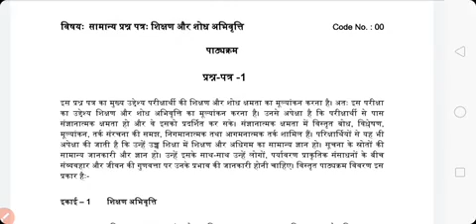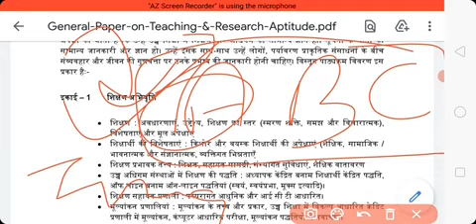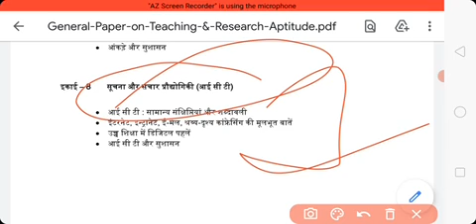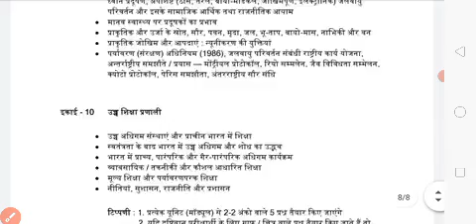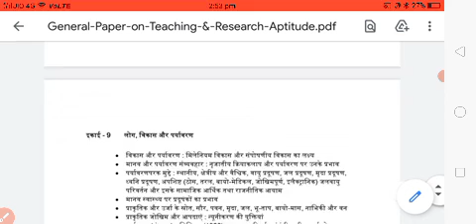Net / Jrf की तैयारी हिंदी मीडियम 1 month में कैसे करें ?Solution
Net / Jrf batch
              By - Target for IQ
    Crash course    both paper

Note :-1:-  Total 10 Unit with audio leacture.

2:- both languages ( Hindi & English)

3:- fully guided - how to attempt question.

4:- we provide relevant & most expected content.

5:- discuss with our teachers

6:- no need other content

     all notes handwritten form both languages

7 :- full focus on Net / Jrf

8:- run till Exam (

fee 3000 complete course both paper

if paper 1 = 2000
if paper 2 = 2000

Add :-

1. Separate batches for hindi and english medium candidates

2. Both faculties are net qualified in their very first attempt

Join process:-
Send details on WHATSAPP
Student name?
City?
Medium?
Group name ( course name)
Send payment sreen shoot

group on TELEGRAM

Payment details
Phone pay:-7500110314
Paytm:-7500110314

Team- target for IQ